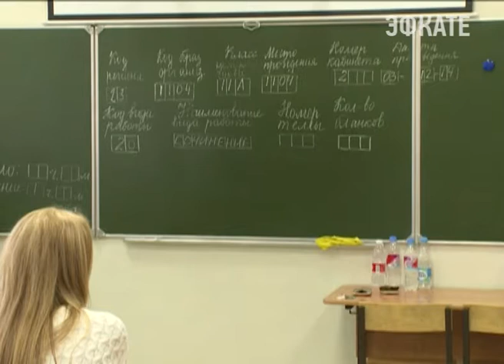Сочинским школьникам нужно подать заявление на ЕГЭ до 1 февраля. Новости 24 Сочи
В этом году тестирование должны пройти около двух с половиной тысяч сочинцев.
Сочи. Новости.
Телеканал Эфкате.